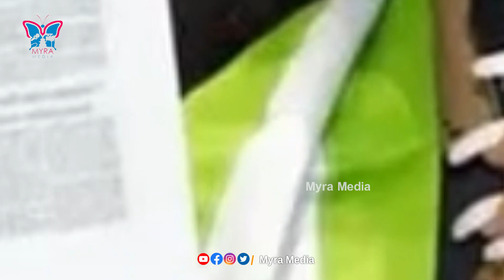జయలలిత కంటే గొప్పోళ్లు కాదుగా.. Kavitha's name again in Delhi liquor scam | kcr | Modi | Myra Media